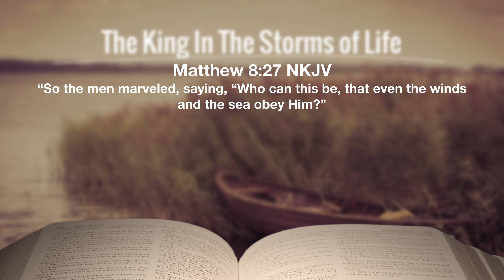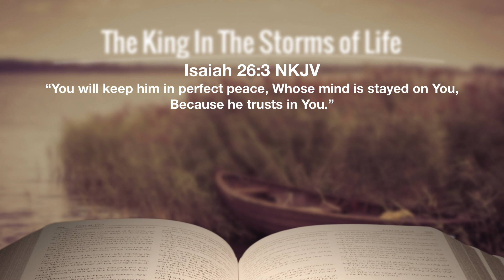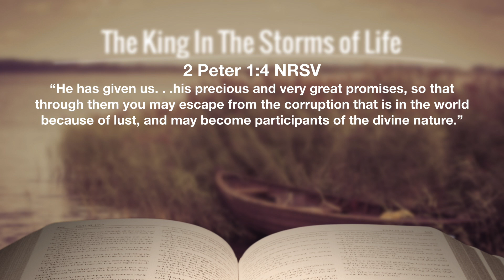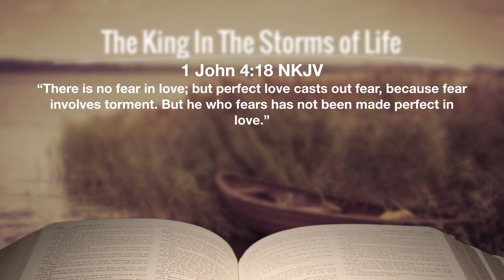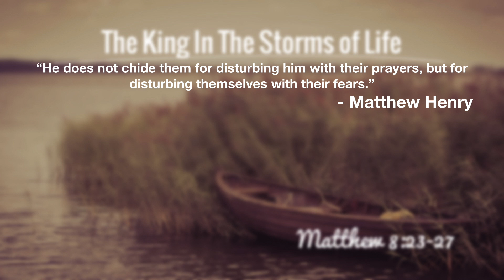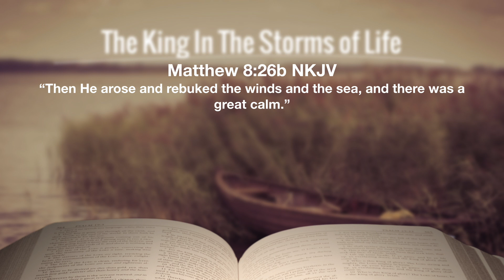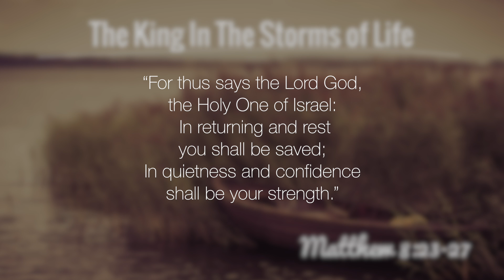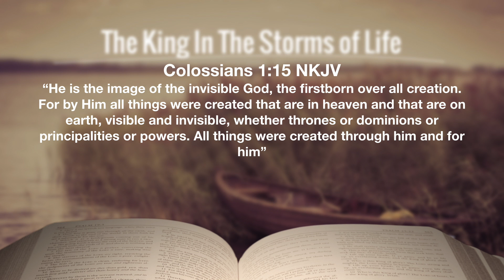Matthew 8:23-27, The King In The Storms of Life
We continue in our verse by verse Bible study in the Gospel of Matthew on Sunday Mornings with Pastor Gino Geraci at Calvary South Denver in Littleton CO. This week we look at Matthew 8:23-27 in a sermon called “The King In The Storms of Life.”

Following The King Into The Storm (vv.23-24)
Trusting The King In The Storm (vv.25-26a)
Believing The King In The Storm (vv.26b-27)